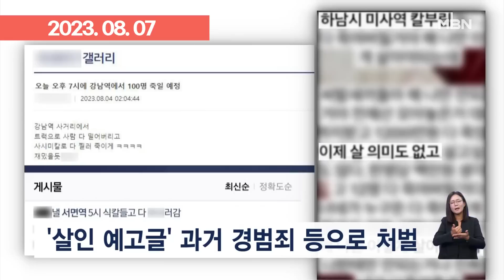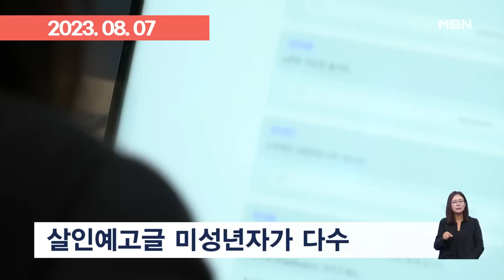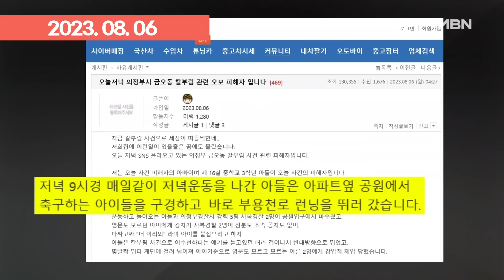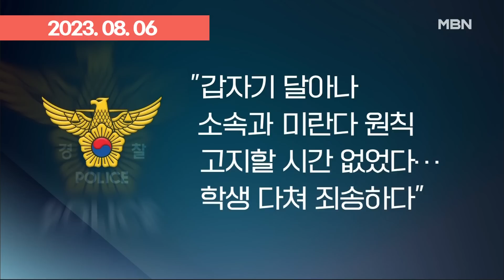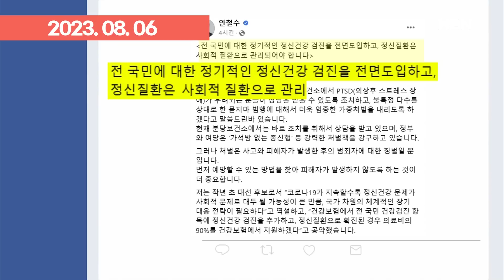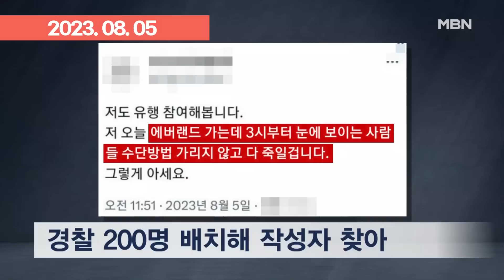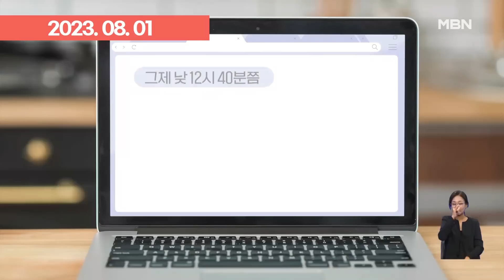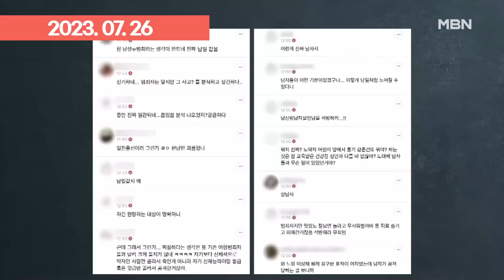＂이건 장난이 아니야!＂ 잇단 살인 예고 글에 '살인 예비' 적용 | 이슈픽 zip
- 살인예고 글에 '살인 예비' 적용…이원석 ＂단순 장난 아냐＂ (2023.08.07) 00:00
- '살인 예고' 작성자 전국서 54명 검거…현역 군인도 체포 (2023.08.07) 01:42
- [뉴스추적] 방검복 착용한 보안 요원…흉기 난동 오인 신고도 (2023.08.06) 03:16
- [뉴스추적] 장난으로 쓴 살인예고에 경찰 200명 출동 (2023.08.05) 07:09
- 또 '신림역 살인 예고 글'…쏟아지는 '이상동기 범죄' (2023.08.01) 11:44
- 경찰, '살인 예고 글' 작성자 검거…'흉기 난동' 모방범죄 우려 (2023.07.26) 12:49

영상제공 : 서울경찰청